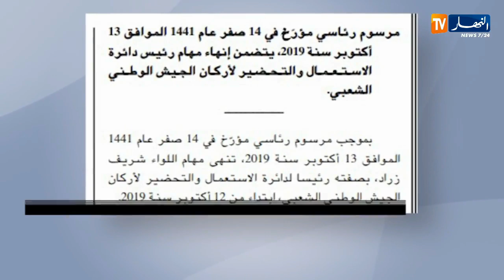تعيين اللواء محمد بشار رئيسا لدائرة الإستعمال والتحضير خلفا للواء شريف زراد